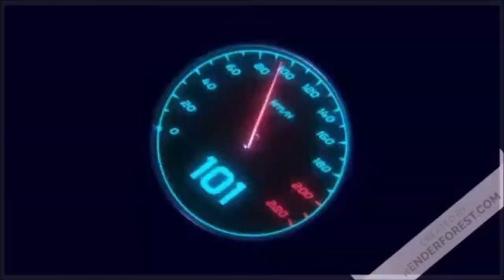Medal of Honor ( 2010) :Intervention compliquer dans les montagnes en Afghanistan